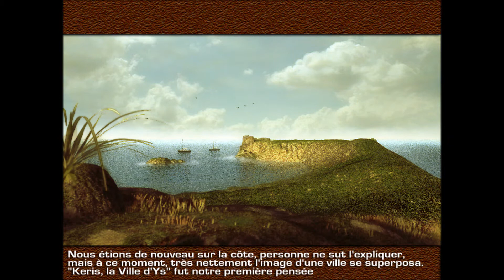keris, la ville d'Ys retrouvée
La légende de la Ville d'Ys